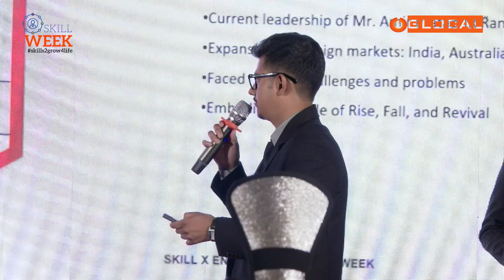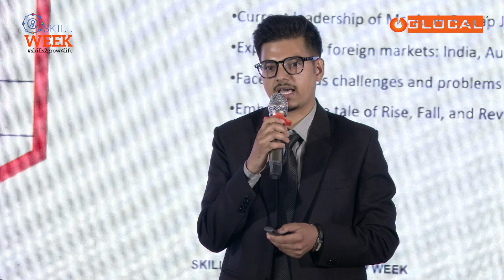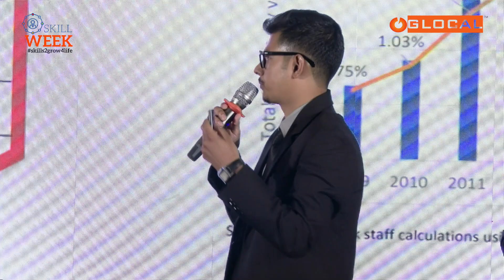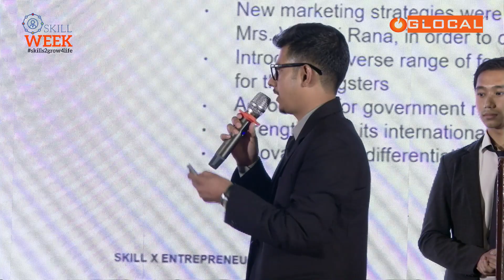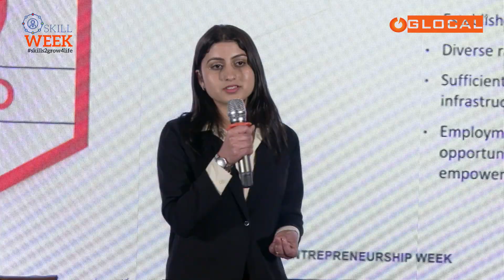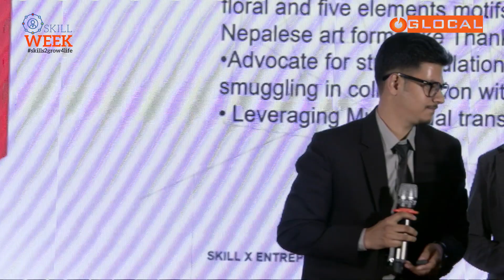Case Study on Goldstar Shoes | Team Ashva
Finalist of National Case Study Competition 2024 presented their case study of Goldstar shoes at the Closing Ceremony of Skill Week 2024.

The presenters were Bibek Bhattarai, Susmita Timalsena and Brocas Kansakar.